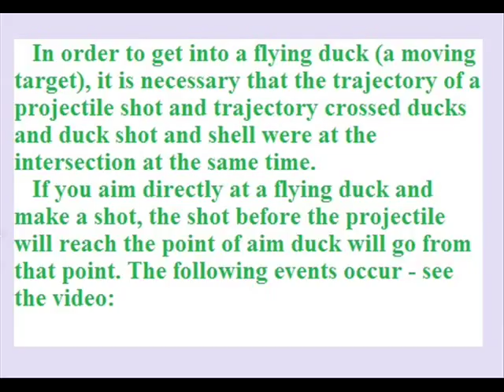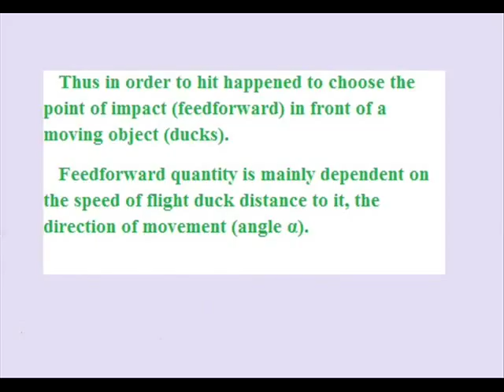How to hit a flying duck. Hunting duck. Aiming, shooting.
Shooting at a moving target. Hunting for duck, shooting. Aiming, pre-emption when shooting. How to lead, shooting ducks. How to lead swing and aim. How to shoot and how to get into the flying duck.